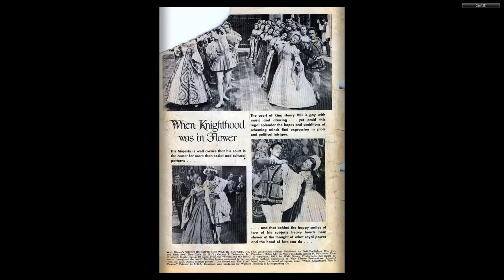DISNEY Dell Four Color Comics #0682 When Knighthood was in Flower